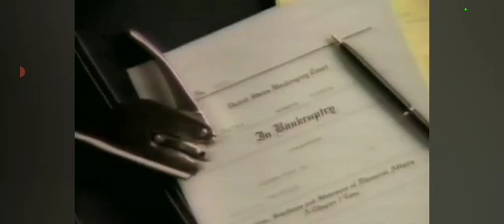MCI 1991 Commercial 1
NEW Video on:
Monday-Friday at 8am MT (10am ET/9am CT/7am PT)
Saturday at 8:30am MT (10:30am ET/9:30am CT/7:30am PT)
Sunday at Noon MT (2pm ET/1pm CT/10am PT)

I don't steal videos; I have to make clips for it because I love to see of the commercials that shows you in the Sunshine State Nostalgia Commercials from 50s, 60s, 70s, 80s, 90s, 2000s and 2010s when it comes up on any other Florida Commercials soon.